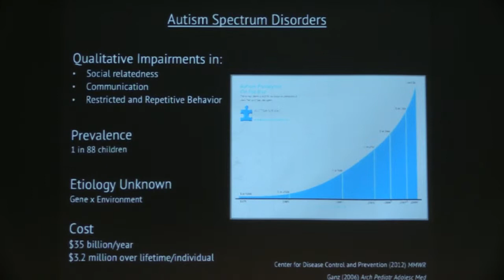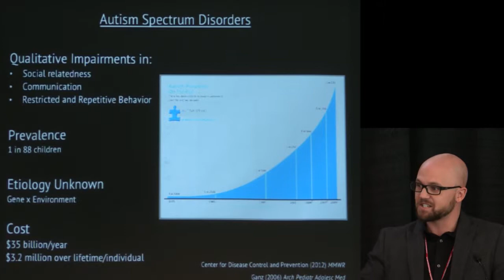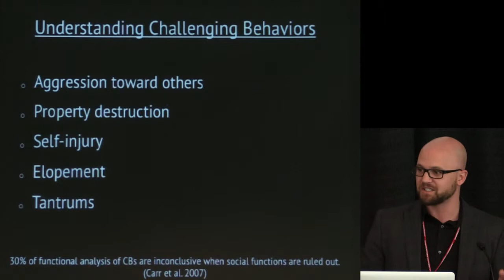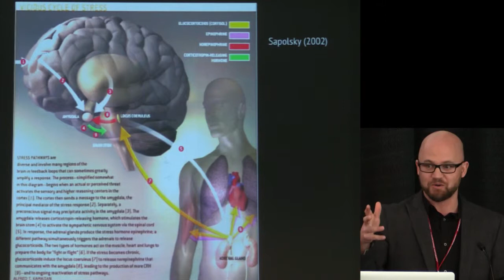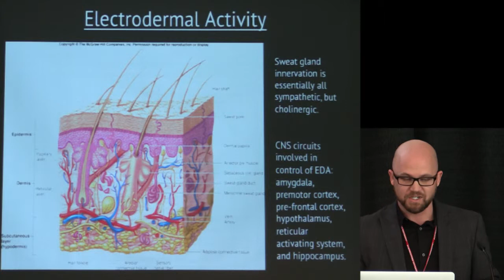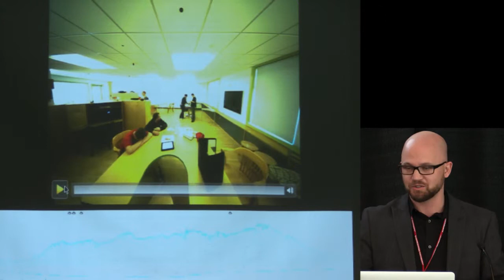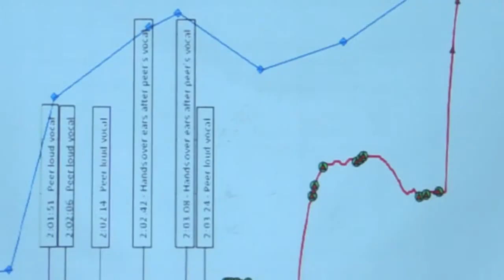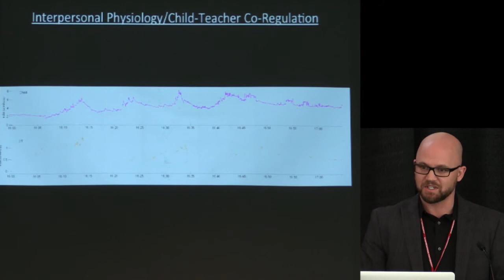Matthew Goodwin - "New Vistas in Emotion and Technology"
Matthew Goodwin, an Assistant Professor in the Department of Health Sciences and the Department of Computer & Information Science at Northeastern University, specializes in personal health informatics, computational behavioral science, and Autism spectrum disorders. His talk at "New Vistas in Emotion and Technology" is titled, "Understanding Affect and Supporting Behavior Regulation in Individuals on the Autism Spectrum: A Computational Behavioral Science Approach."